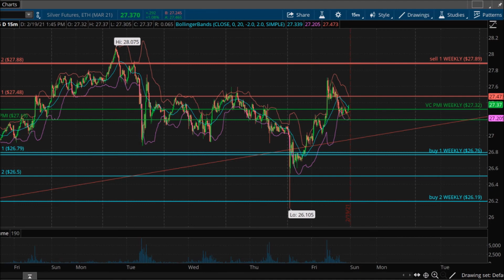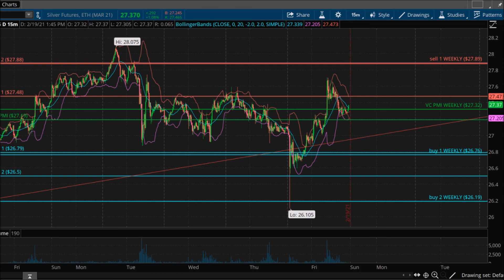Silver Price In Pressure Cooker Of Manipulation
The Equity Management Academy (EMA2trade.com) is a virtual online trading school with a LIVE Trading Room committed to providing traders with the latest market intelligence trading tools and technology to successfully navigate today’s markets.

We Offer
Automated Trading Systems
Coaching and Mentoring on Financial Markets and Trading
Technical Analysis and Charts
Free Videos and Educational Material
The Equity Management Academy is a virtual online trading school with a Live Trading Room dedicated to providing traders with the education, training and AI tools necessary to trade like a professional. Imagine trading side-by-side with a professional robot trader: you learn so much, so fast.
Our proprietary artificial intelligence (AI) trading algorithm, the Variable Changing Price Momentum Indicator (VC PMI) has an impressive track record, and can help increase your confidence when you trade, as well as your returns–if you learn to use it correctly. The VC PMI methodology shows you precisely when and where to enter and exit any given market with 90% to 95% confidence, and can be tailored to your trading needs as a day, swing or long-term trader in any market.